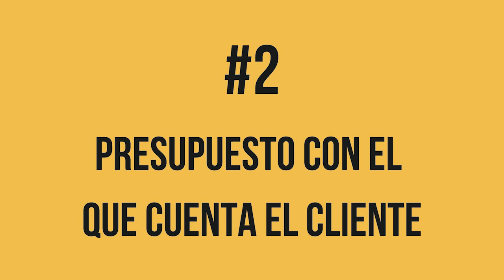👉#8 PESARES a la hora de PRESUPUESTAR en PAISAJISMO 😓 Supera el MIEDO A COBRAR por tu servicio 😏💲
Te contamos las 🎱 GRANDES DIFICULTADES que encontramos al PRESUPUESTAR el servicio de Paisajismo. Tranquilo/a! son pesares que todos sufrimos al comienzo. 😓

👉 La BUENA NOTICIA es que se pueden superar!💪
Siempre hay una herramienta para aplicar y mejorar 🙌

Te invito a sumarte al CLUB DEL PAISAJISTA en Telegram, un canal exclusivo para emprendedores del paisajismo y la jardinería.